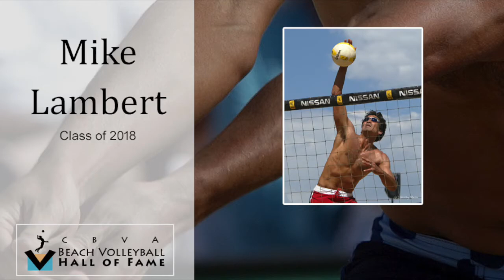Mike Lambert Induction tribute video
Class of 2018 Beach Volleyball Hall of Fame Induction Tribute video for Mike Lambert.